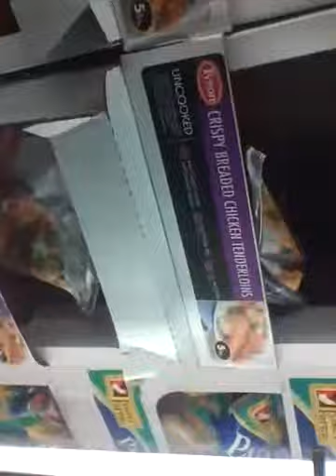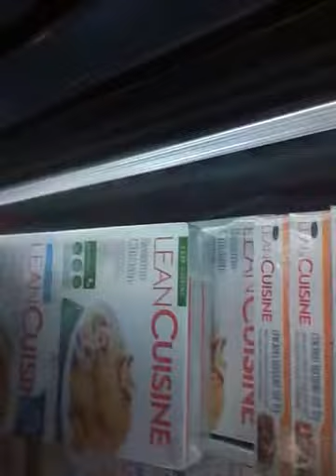Costco Pt.2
In this part I talk about chicken and soda.